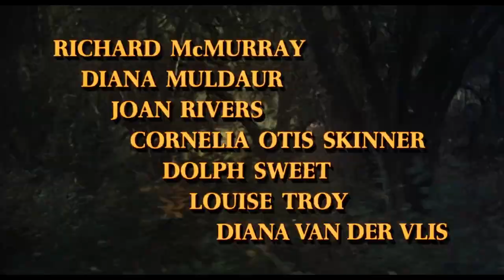The Swimmer (1968) Trailer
A fan-made trailer from the DVD